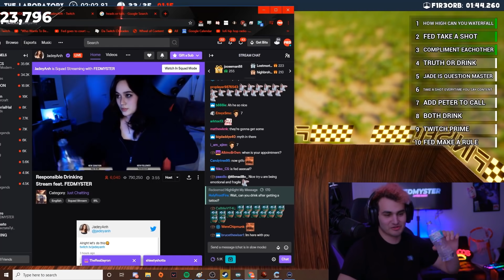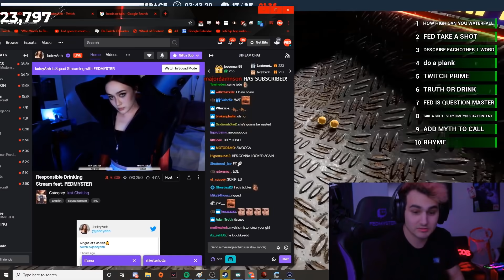medium rare!?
Fed does a another stream with Jade. Scarra is getting better? Sykkuno tells Fed about his love life. Moe just chilling with his dogs.